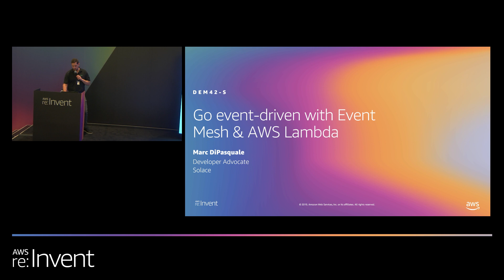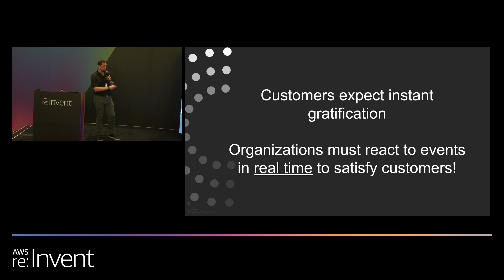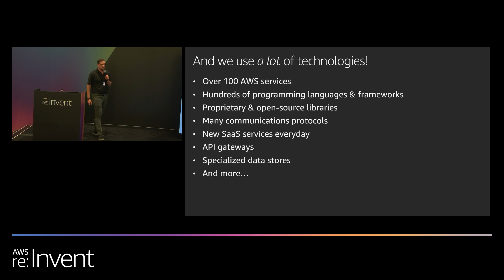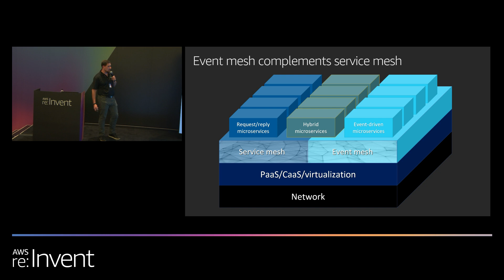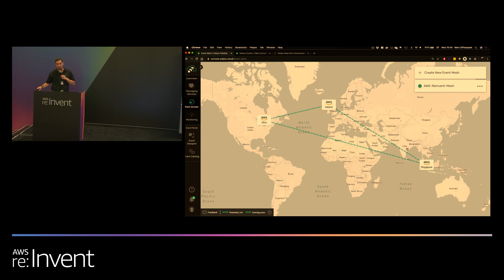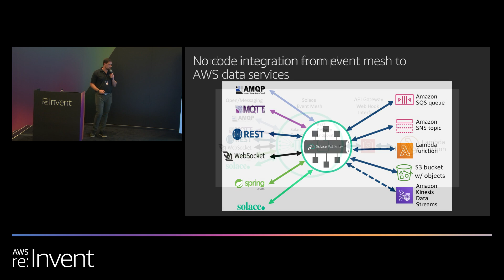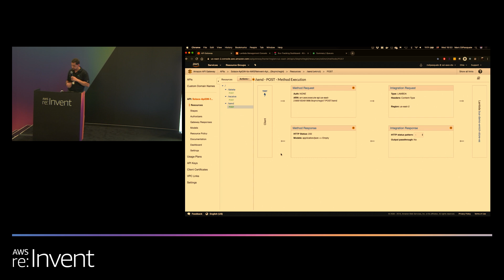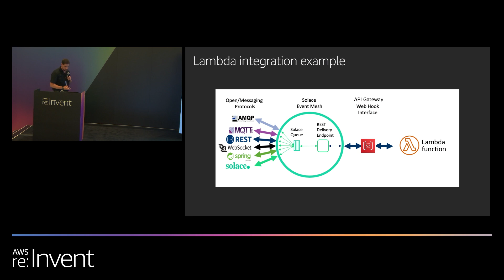AWS re:Invent 2019: Go event-driven with AWS Lambda & Event Mesh (DEM42-S)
We live in an event-driven world. Events are becoming a core component of new business architectures, and they allow organizations to react in real time to an ever-changing environment. But shifting to an event-driven architecture is daunting—how do you move events from on-premises data centers to the cloud? How do you transmit events across AWS Regions? How do you enable legacy applications to communicate with modern, cloud-native applications built on services such as AWS Lambda and Amazon Kinesis? In this talk, we discuss how an Event Mesh enables organizations to meet these challenges.